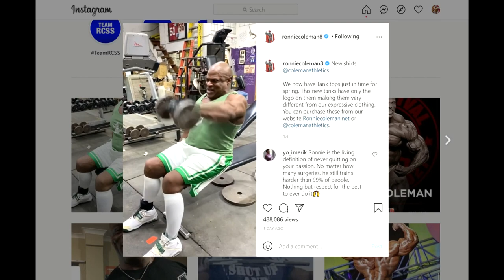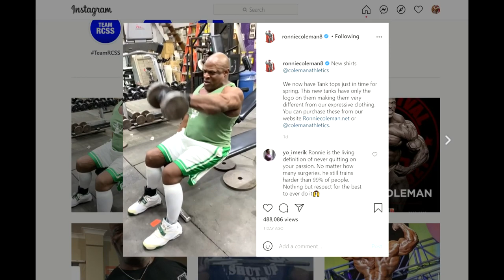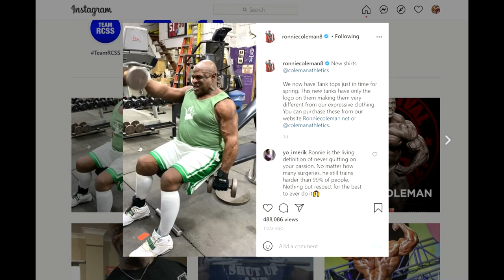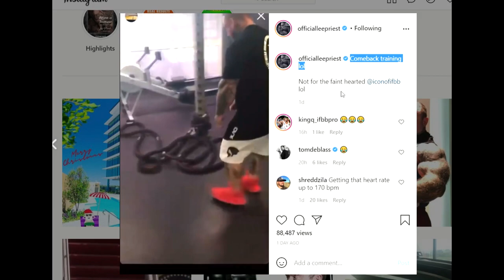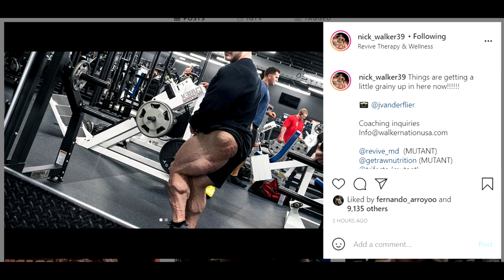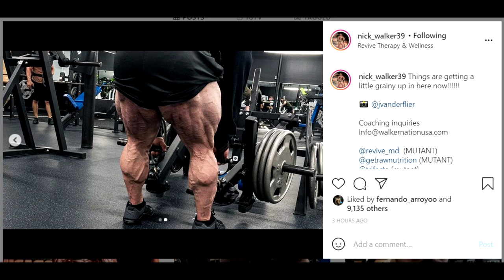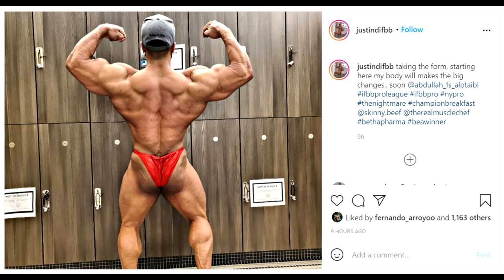Ronnie Coleman 2021 Physique + Lee Priest is Huge + New York Pro 2021 Updates!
In this video, we are checking out what the greatest of all time, the legend of bodybuilding, Ronnie Coleman looks like today, in 2021, in what kind of shape is another legend from the '90s and the early 2000s, Lee Priest, and also what today's bodybuilders, such as Nick Walker, Blessing Awodibu, and Justin Rodriguez are looking like in their preparation for the upcoming shows, such as Indy Pro and New York Pro 2021!

TIMESTAMPS:
00:00 - Intro
00:02 - Ronnie Coleman 2021 Physique Update
02:05 - Lee Priest is Huge in 2021
04:22 - Nick Walker Looks Grainy
06:26 - Blessing Awodibu 4 Weeks Out
08:43 - Justin Rodriguez Back Update